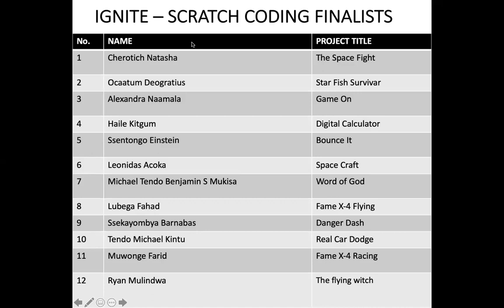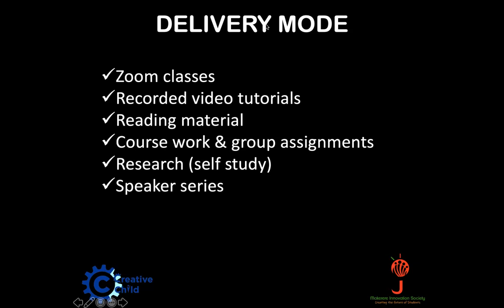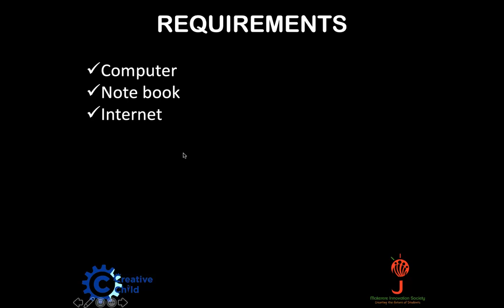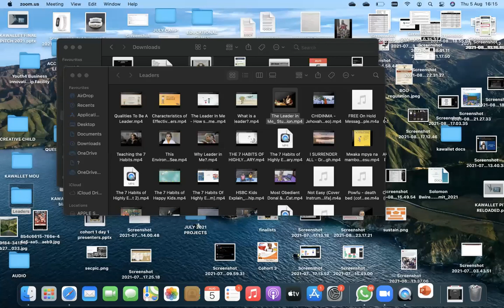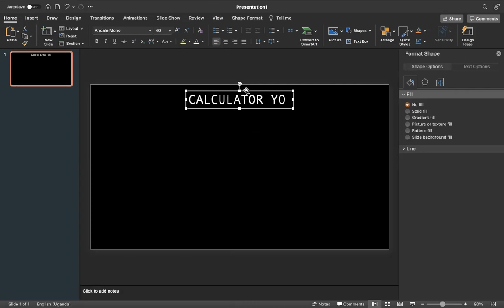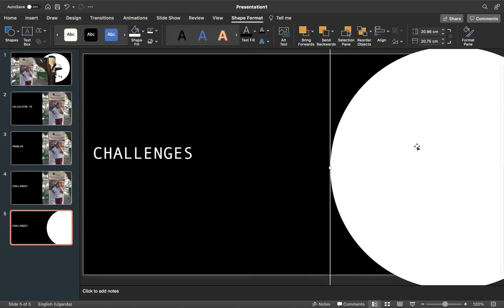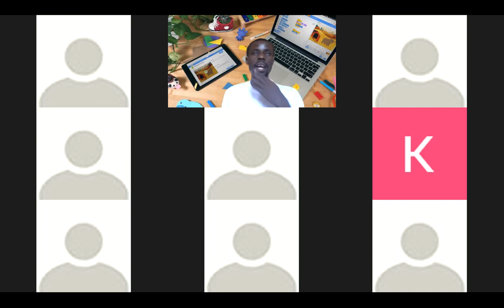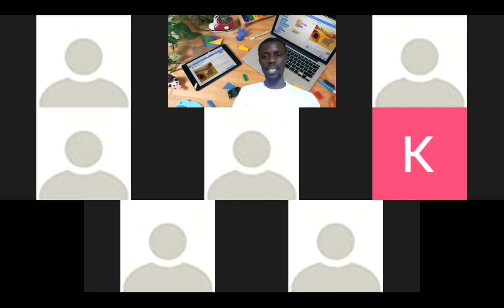IGNITE – SCRATCH CODING PROGRAM AUGUST 2021(ORIENTATION DAY)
This is the orientation day of students who passed the Explore - Scratch Coding Program & are now into the 1 month Ignite program.